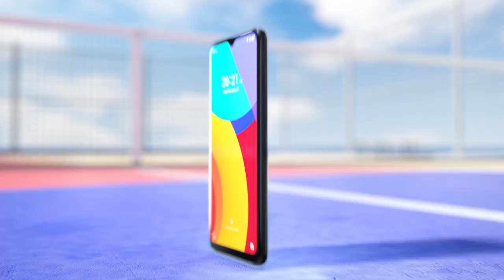Alcatel 1S 2021 - Power Your Visuals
Alcatel 1S 2021 comes with a 6.52-inch HD+ Vast Display and a 13MP AI Triple-Camera backed by intelligent performance. Real-time display enhancement and an immersive display pull you in to the experience.
Enjoy smarter photography that removes the guesswork out of getting the perfect photo with AI Face Tracking, AI Scene Detection, AI Filter and Best Shot.
Get a faster, smarter and more effortless experience with Alcatel 1S’ simple setup, intuitive interface, fast access and a 4000mAh battery with smart power management to keep it going all day.